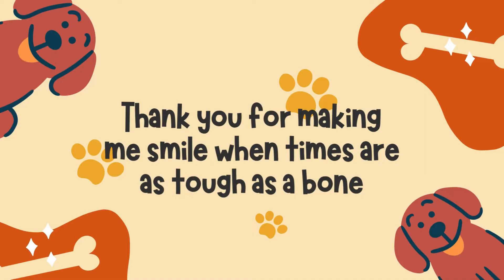My Dog Daily Routine